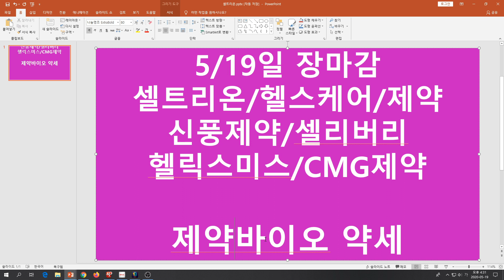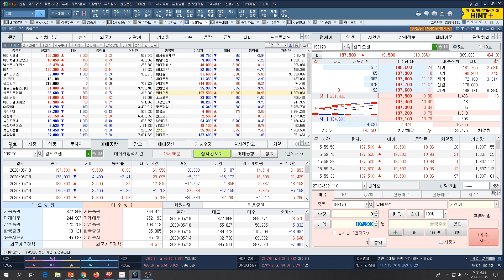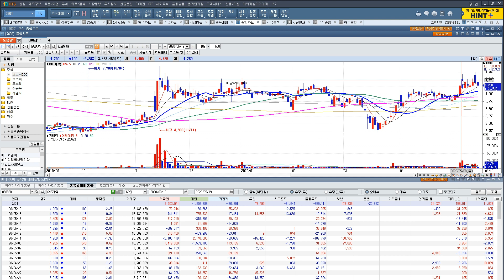[주식투자]5/19일 장마감(셀트리온/헬스케어/제약/신풍제약/셀리버리/헬릭스미스/CMG제약)